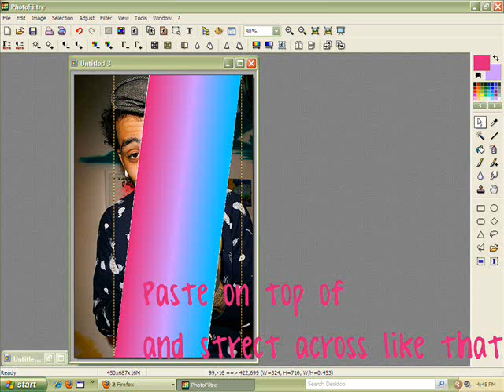The Gradient Stripe Effect